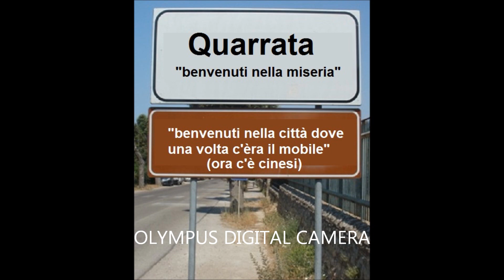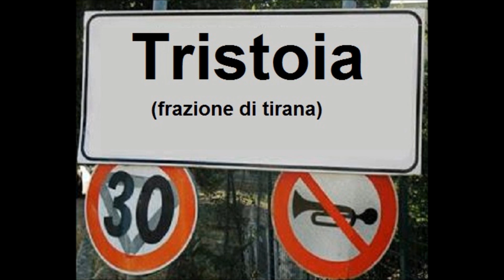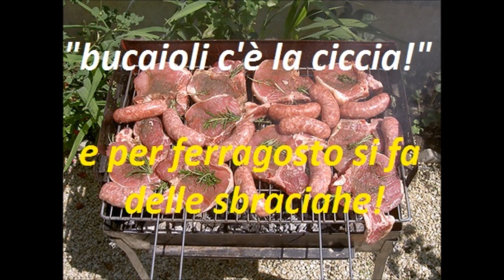iolo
iolo cover di luna di gianni togni